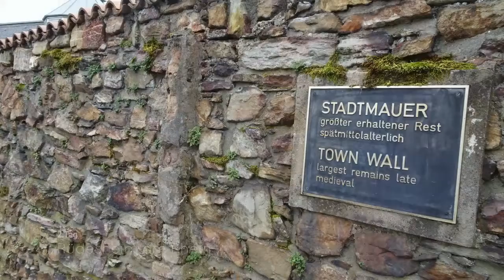Rhein in Flammen-2016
Rückblick auf unsere Reise an den Rhein